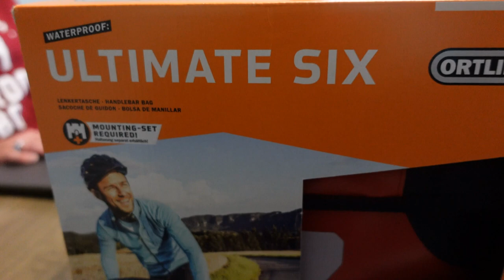40th birthday (ortlieb handlebar bag)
excellent 40th birthday !!!